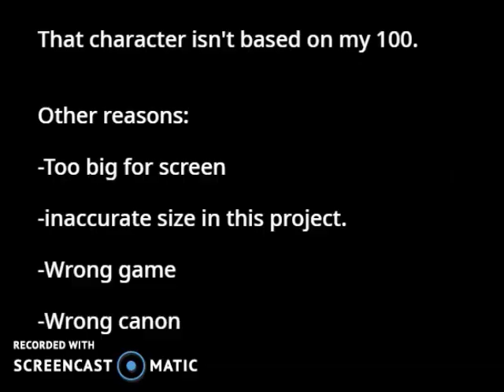numberblocks one and two dling sneak peek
numberblock funny Shanley
Numberblocks count in really
Numberblocks really big numbers
Numberblocks until they reach One Million
Double Teens are here, and show their doubles.
Numberblocks One Thousand One Hundred and Eleven
Numberblocks Adding Ones to One Hundred
Numberblocks My Numberblocks Parade remix
Numberblocks Times Tables
Numberblocks 100-1000 like to eat numberblock 1
Numberblocks how to make numberblocks 100
Numberblock Threes CURSED